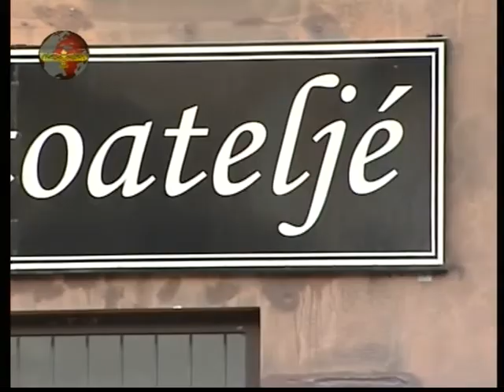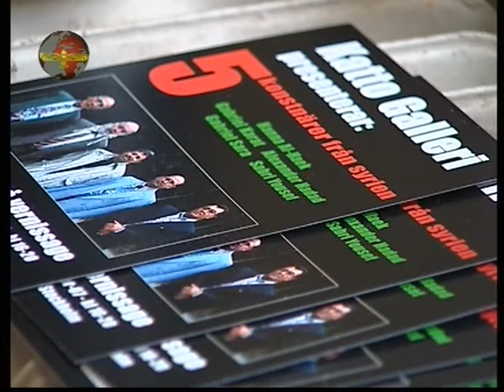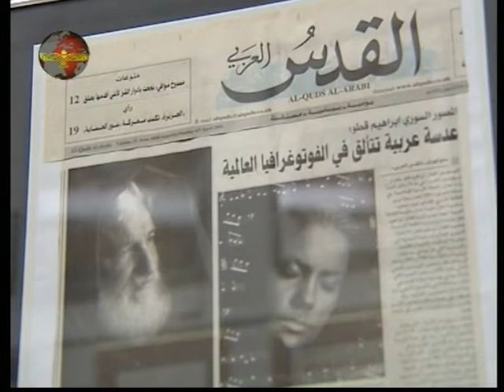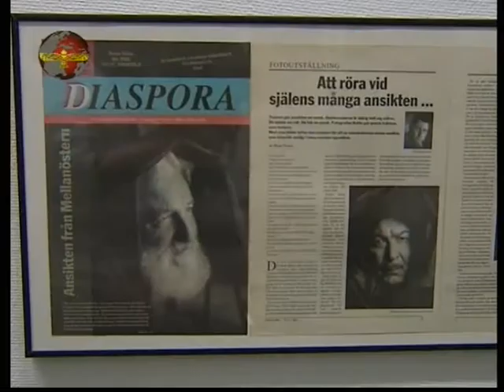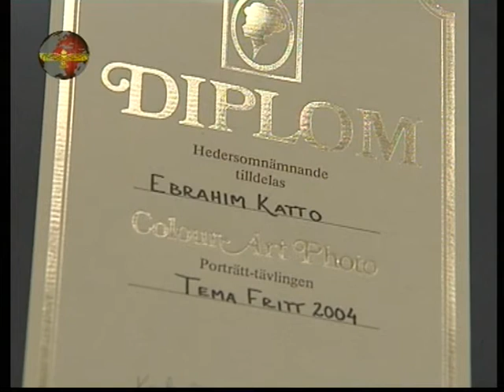SURYOYO SAT Art exhibition in Katto Galleri Five artists from Syria 2007 Stockholm Sweden Arabic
Directed by Ebrahim katto, the artist and master in international photography.